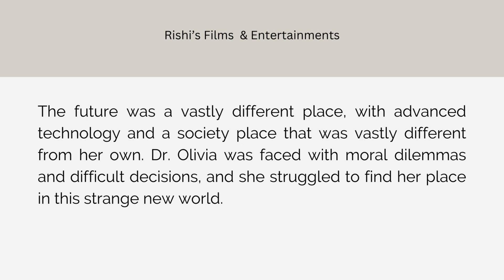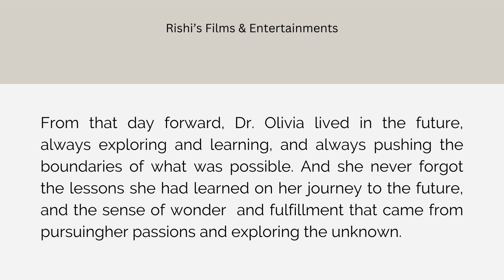Journey to the future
Embark on a mesmerizing journey to the future!
Join us for a captivating storytelling experience that will transport you beyond imagination.